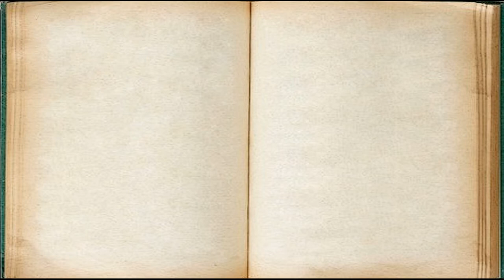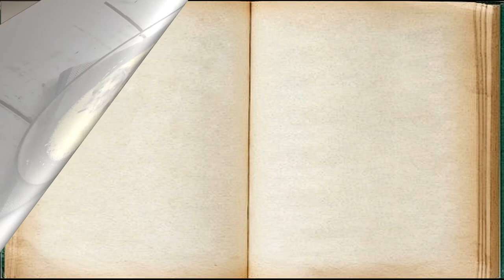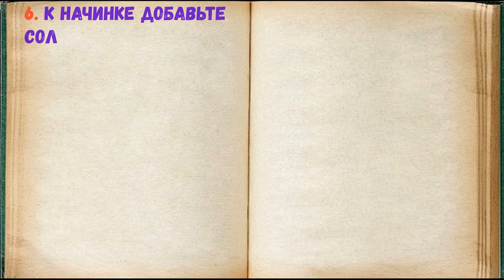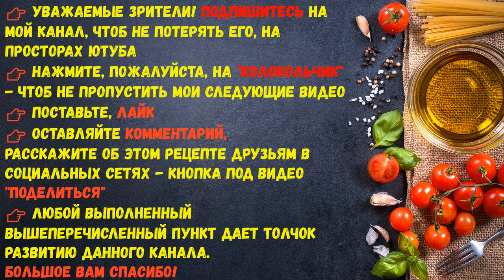Горячие Бутерброды С Манкой / Книга Рецептов / Bon Appetit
✅ Горячие Бутерброды С Манкой 👇

Ингредиенты:
*Сыр  — 50 Грамм
*Батон  — 4 Ломтика
*Ветчина  — 80 Грамм
*Манка  — 2 Ст. ложки
*Лук красный  — 1 Штука

Готовятся бутерброды довольно просто и быстро. Ветчину по желанию можно заменить на колбасу. Такие бутерброды станут отличным вариантом вкусного и сытного завтрака.

👉 Пошаговое приготовление 👇

1. Подготовьте необходимые ингредиенты!

2. Манку залейте горячей водой.

3. Добавьте яйцо и хорошо перемешайте.

4. Лук очистите от шелухи, мелко нарежьте и выложите в яичную смесь.

5. Ветчину мелко нарежьте. Сыр натрите на мелкой терке.

6. К начинке добавьте соль, перец и хорошо перемешайте.

7. На ломтики батона выложите начинку. Обжарьте бутерброды с двух сторон до золотистой корочки.

8.  Горячие бутерброды с манкой готовы. Существует огромное количество рецептов горячих бутербродов с различными начинками. Берите на заметку, данный рецепт!